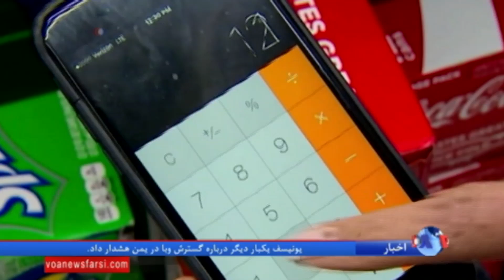یک سوم جمعیت جهان اضافه وزن دارد؛ آمریکا اول است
نتایج تحقیقات «مجله پزشکی نیواینگلند» که این هفته منتشر شده، نشان می دهد که تقریبا یک سوم از جمعیت جهان یا اضافه وزن دارند یا از چاقی مفرط رنج ميبرند. در مورد مشکلات اضافه وزن دوران کودکی، ایالات متحده آمریکا در بالای فهرست کشورهای جهان قرار دارد.